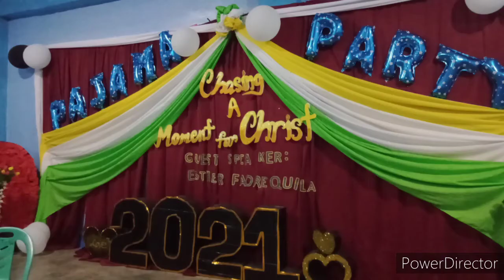MAKISAYA SA PAJAMA PARTY NG WOMEN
This lecture is about the story of Martha and Mary
Martha is symbolize to our Husband